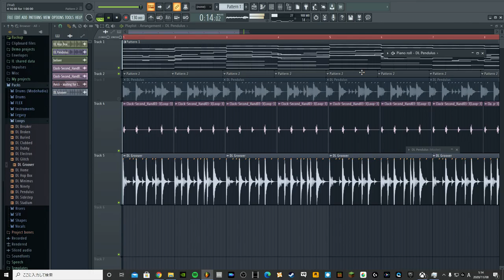【寿司屋】アヴィーチ Waiting For Love ( REMIX ) FL STUDIO 20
Secondチャンネル
これからも頑張るので

はい、どうもタイです!
いつもわくわく、楽しい動画を投稿してる者です❗
まだ底辺youtuberですがこれから沢山投稿して頑張って底辺youtuberと思われないように頑張りたいです❗
最後までご視聴宜しくお願いします

Myチャンネル
おすすめMAD~ランキング1~5

まだ、初心者なので、お目に見てやってください☆

まだまだ始めたばっかりなのでフォロワーお願いします。
頼みますよー